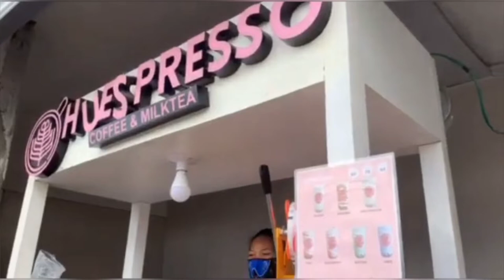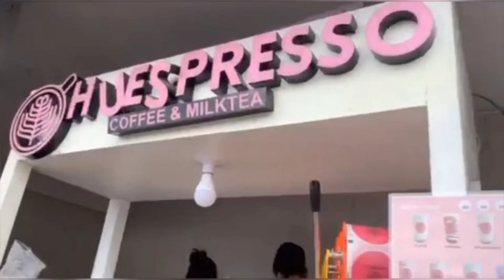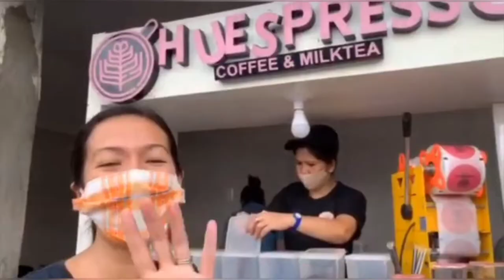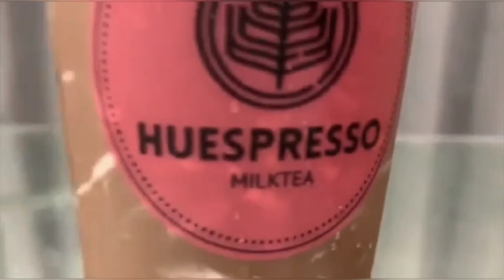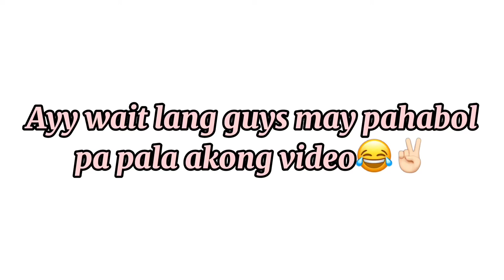Vlog #11 Milk tea taste TEST “ Huespresso 4 Must- try! Best seller 🥤👍😋 || JeanVlogs